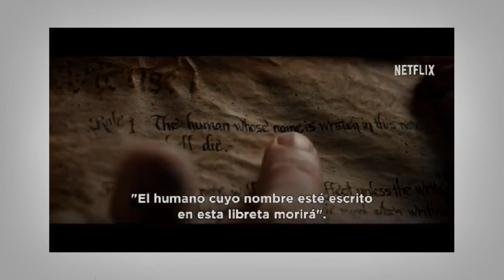DEATH NOTE NETFLIX?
Dele like

skype : SHADOW.DARKUS92